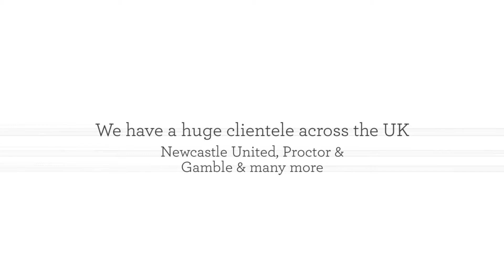P & N Associates Ltd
Choose Hobart products for commercial laundry. At P & N Associates Ltd, we offer quality products in Newcastle and across the UK.